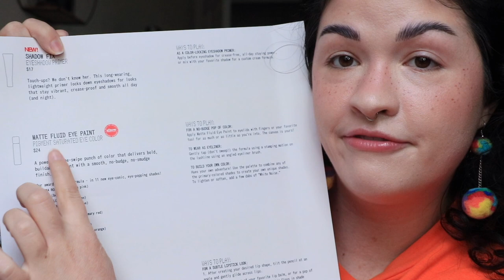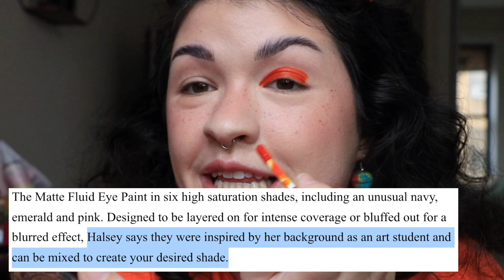ABOUT FACE SATURATION NATION | turning my eyelids into abstract art!🌈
I had so much fun playing around with the new About Face Saturation Nation collection! I cannot wait to continue playing with their matte fluid eye paints, lip paints and lip liners! Let me know what your favorite About Face Beauty products are!

//ABOUT FACE PRODUCTS USED:

-matte fluid eye paints in "Spectre", "No Queen Blues", "It's Blitz", "Vertigo Flowers", "On Pointe", "Blue Monday", "White Noise" & "New Karma"

//MAKEUP WORN IN THIS VIDEO:

//eyes

About Face matte fluid eye paints in "Spectre", "No Queen Blues", "It's Blitz", "Vertigo Flowers", "On Pointe", "Blue Monday", "White Noise" & "New Karma"

//face

Auric Glow Lust in "Morganite"
Salt New York Sneaky Balm Foundation in N12

//lips

About Face matte fix lip pencil in "Love Like a Sunset"

Demand Justice for Breonna Taylor!

Resources to Support the LGBTQ+ Community!

I hope you enjoyed my review of the new About Face Halsey Saturation Nation collection! Let me know your favorite About Face beauty products!